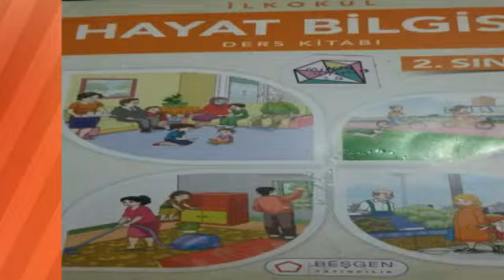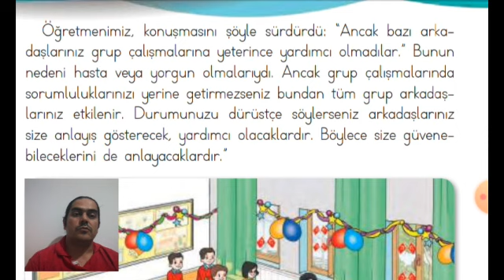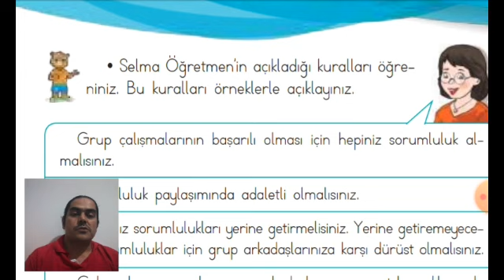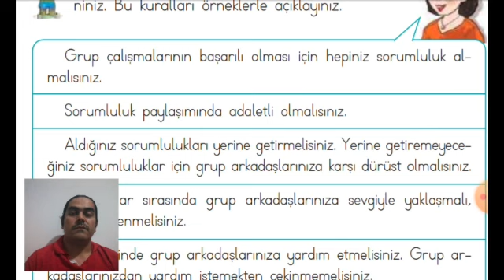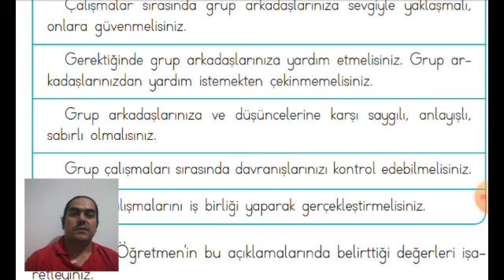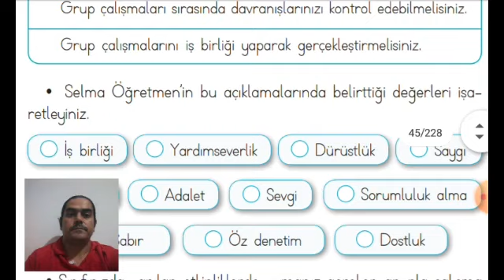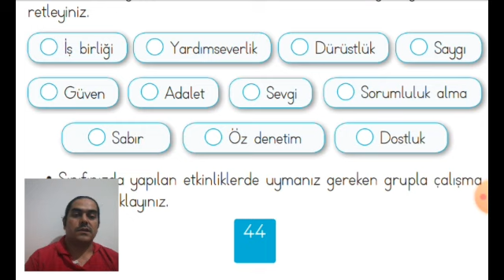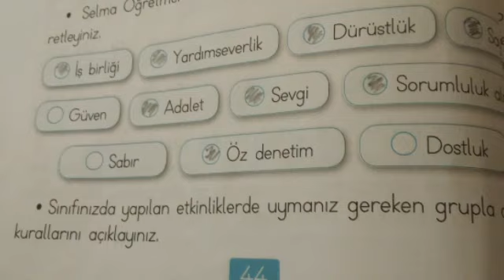درس ج2من الصفحة 40 كتاب HAYAT BİLGİSİصف ثاني